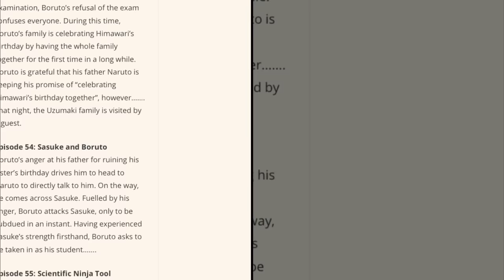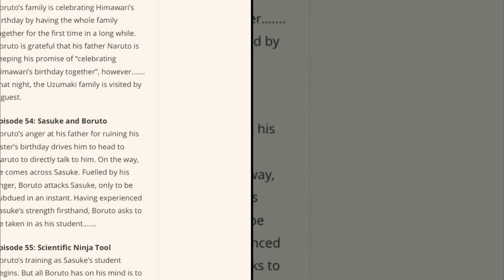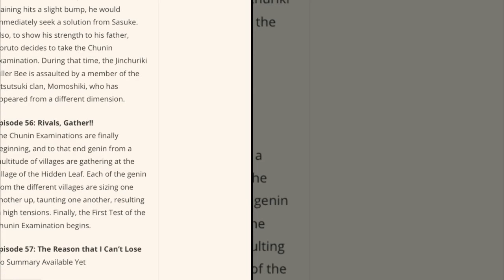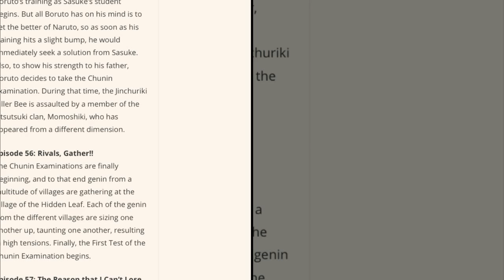Boruto episode 53-57 (spoilers) you won't believe🙀🤙